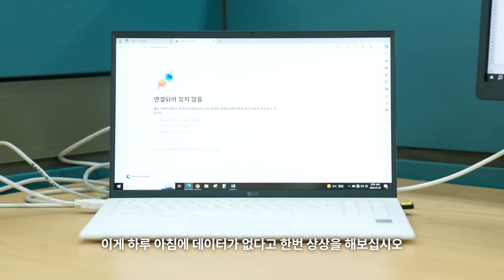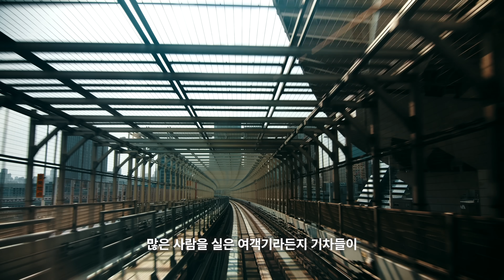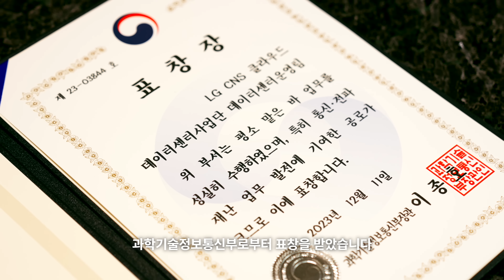지진이 나도 끄떡없는 데이터센터가 있다? 미래를 지키는 'LG CNS 클라우드 데이터센터' 이야기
우리가 평소에 카드 결제, 영상 시청, AI 서비스를 편리하게 이용할 수 있는 이유!
모두 데이터센터 덕분이라는 사실, 알고 계셨나요?

LG CNS는 우리의 일상을 지키기 재난, 재해에도 끄떡없는 데이터센터를 운영하고 있습니다.

LG CNS에 대해 더 알고 싶다면?